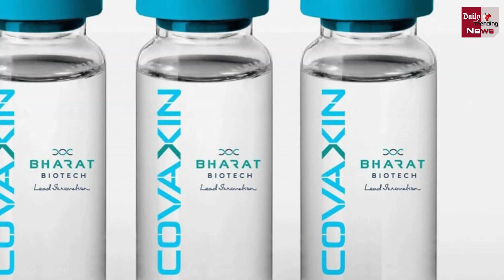Corona Vaccine: भारतीय वैक्सीन से होने वाले साइड इफेक्ट्स की वजह से कंपनी देगी मुआवजा!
COVID Vaccine: The company will pay compensation for the side effects caused by the vaccine in India! | Corona Virus Vaccine Latest News And Updates

EDITOR ►Shadik